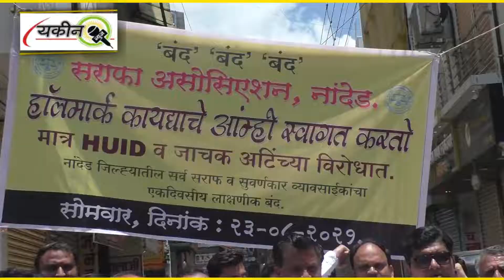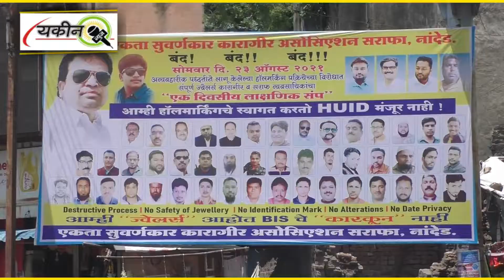नांदेड मे आज सराफा व्यापार बंद